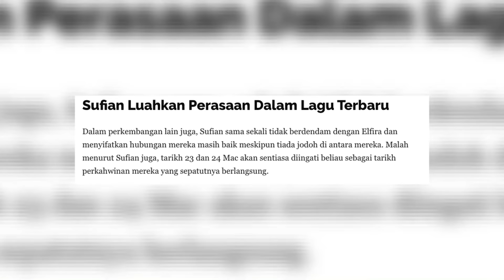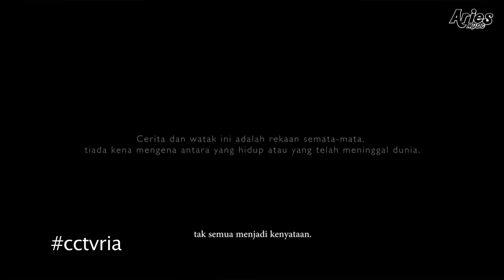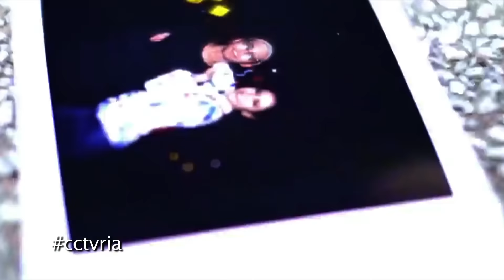CCTV: Penjelasan Sufian Suhaimi Mengenai Lagu "Di Matamu" & Signifikan Tarikh 23 Mac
Hidup perlu diteruskan. Bertabahlah. 3 Hari 3 Juta views.

Jangan lupa saksikan CCTV, Setiap Isnin, 9.30 Malam, Hanya di Astro Ria & RiaHD.